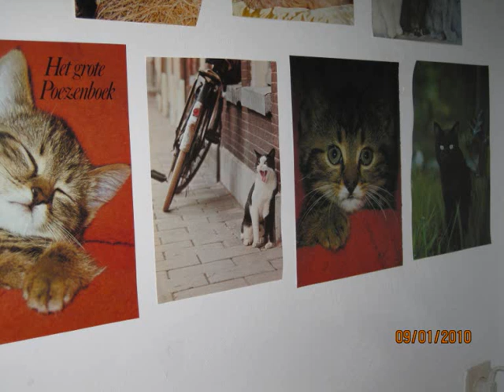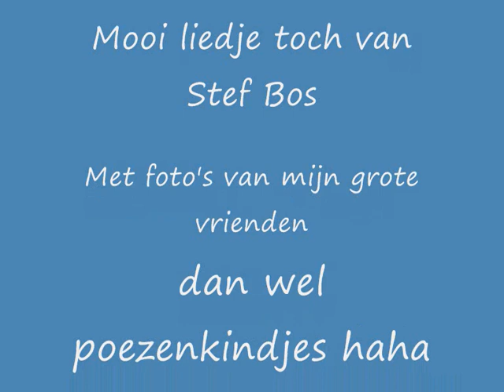Stef Bos - Diep In Het Zuiden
Ik was te bang om stil te staan